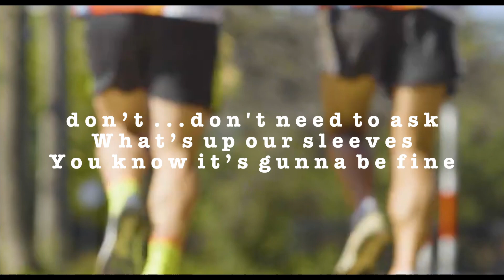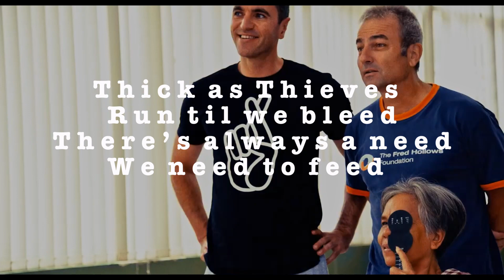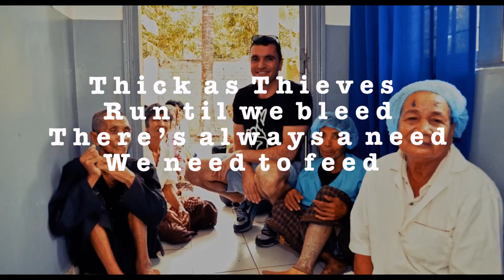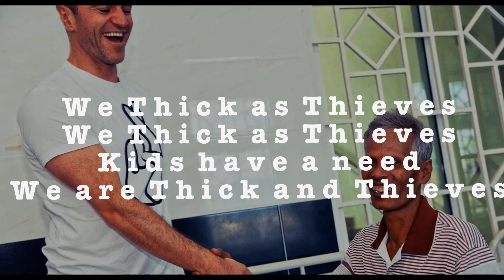Thick as Thieves by Kevin Whelan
Lyrics by Kevin Whelan
Video by Ignacio Loizeau
Managed by Nick Archer